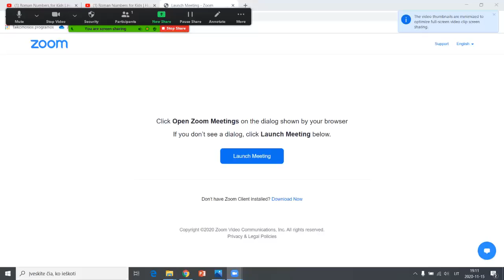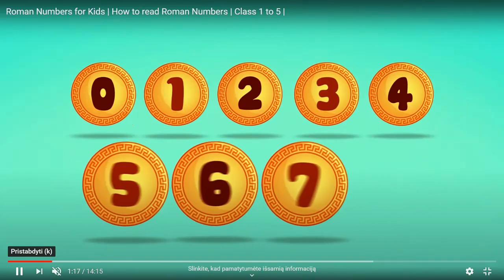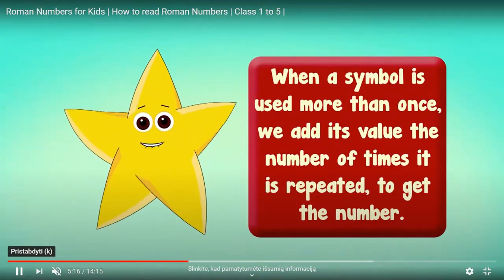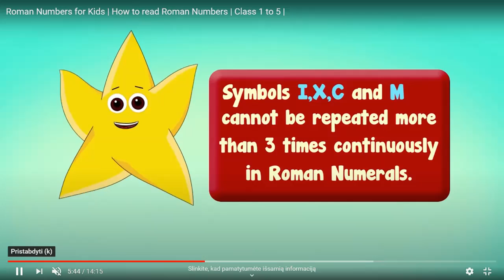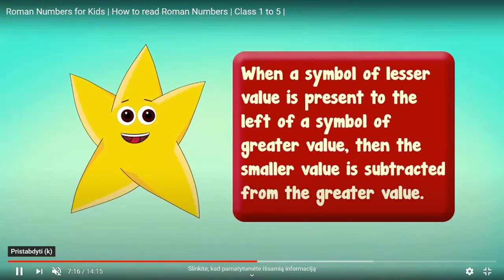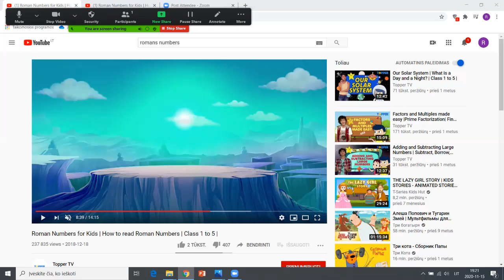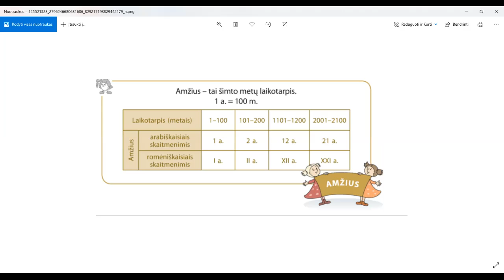Renatos pamoka romeniski skaiciai